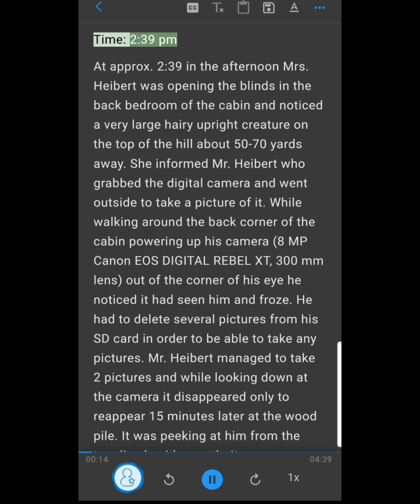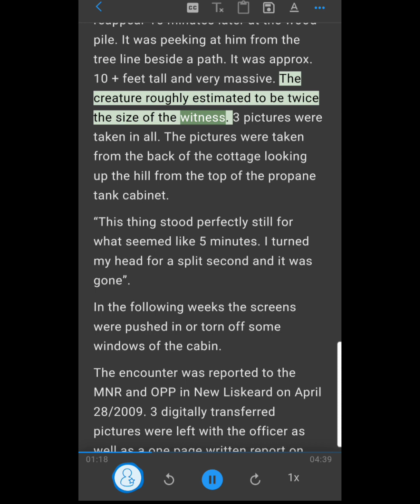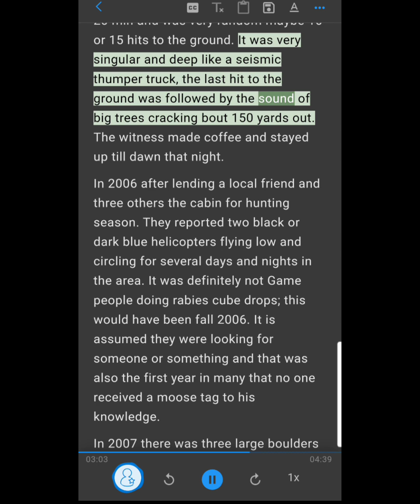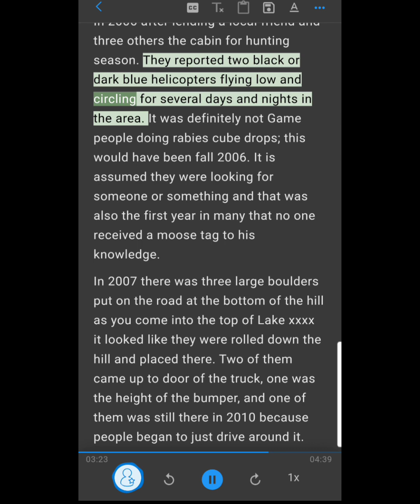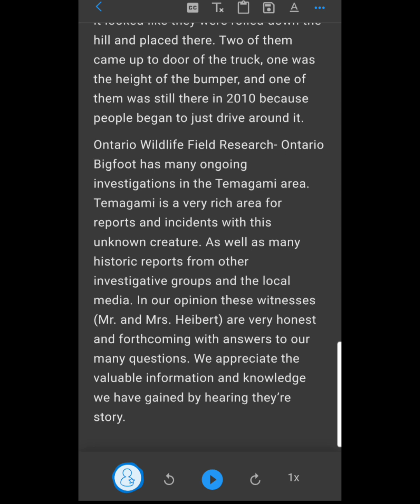GDX Sasquatch Stories - Temagami Bigfoot